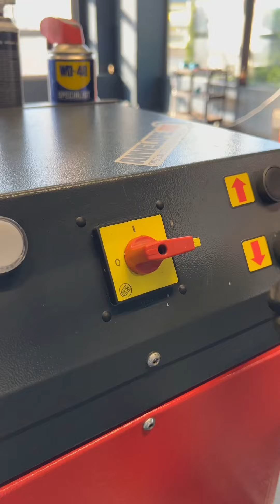tireshop didyouknow howto carlovers tires carcare wheels doitright carculture